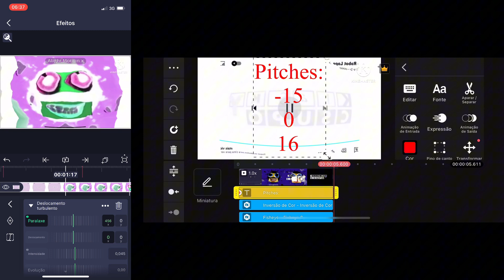How to make my g major 35